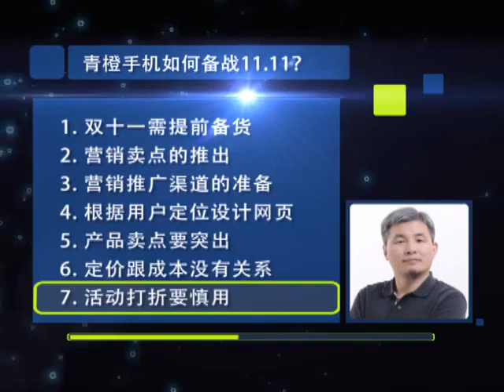青橙手机 “定制”颠覆传统!课时2青橙手机如何备战11 11